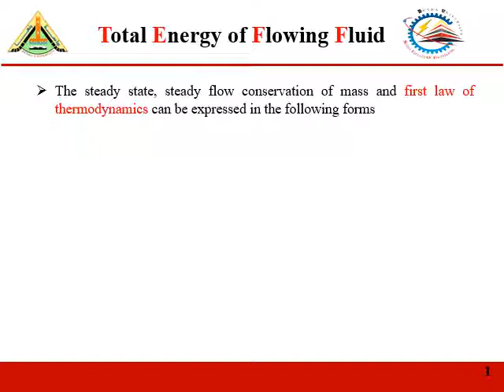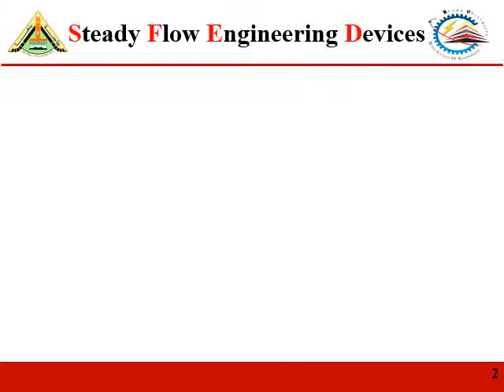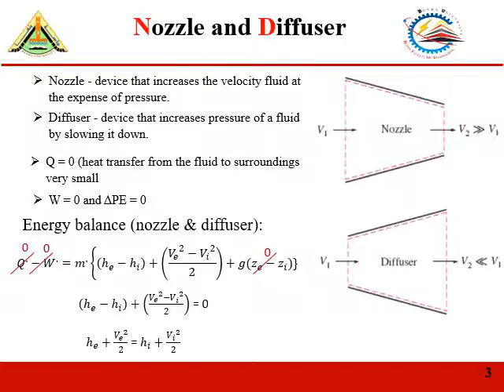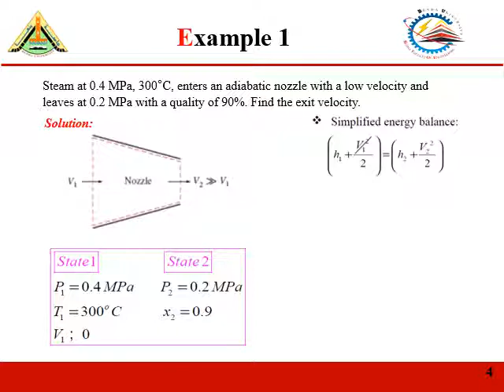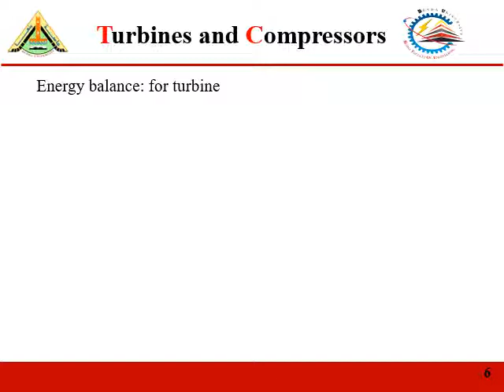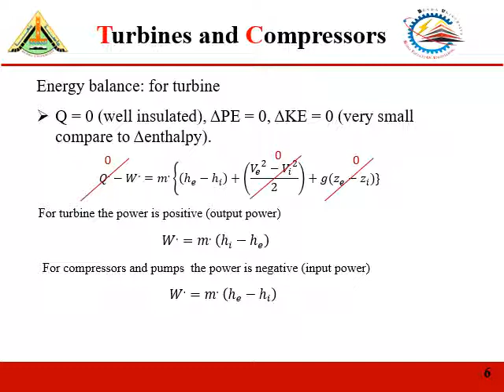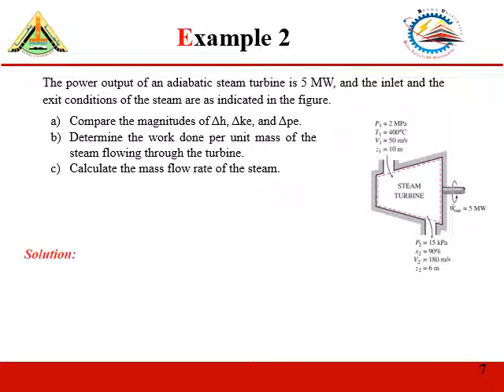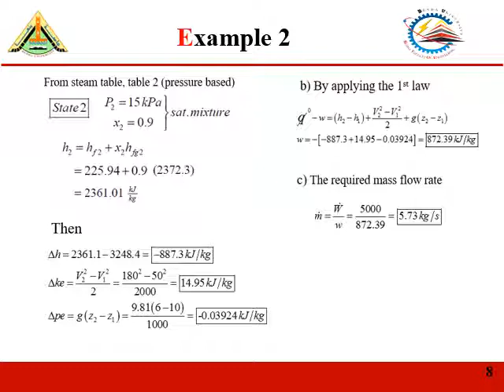Dr Abdelgalil CMM210 LEC 8